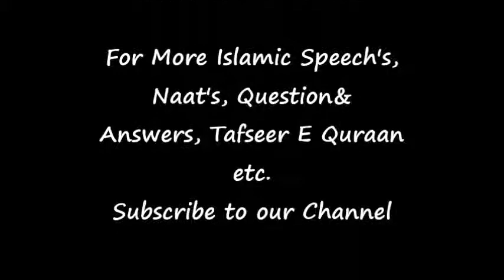Dars E Hadees Dars-7 24thMay2011 Shaykh Akhtar Rida al Qadiri